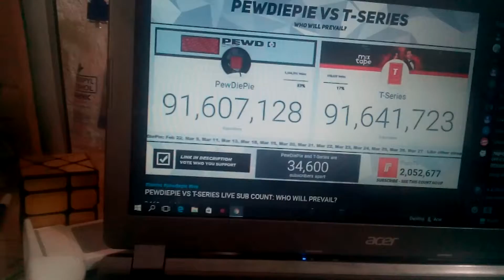Pewdiepie Loses!? | no noooooooo